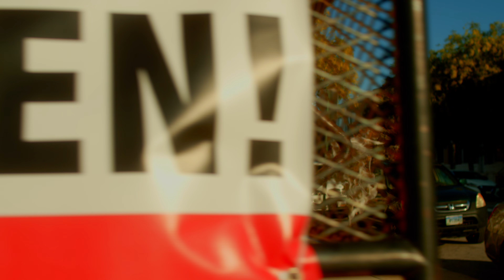Fatal Da Cannon - We Gon Eat Feat. Kite Status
Directed By @DeezyTV